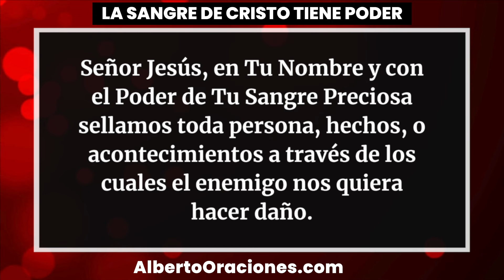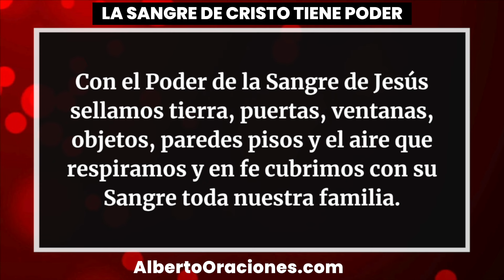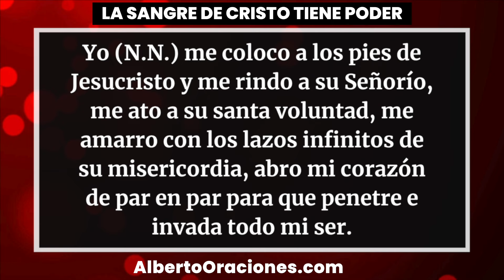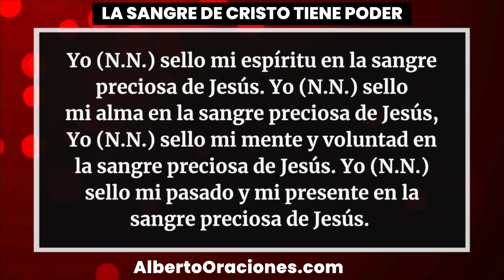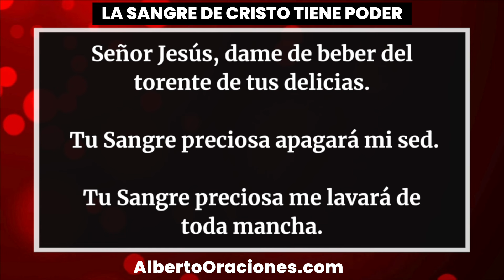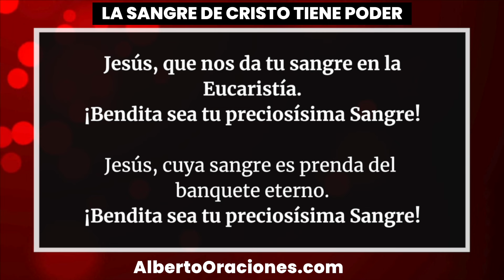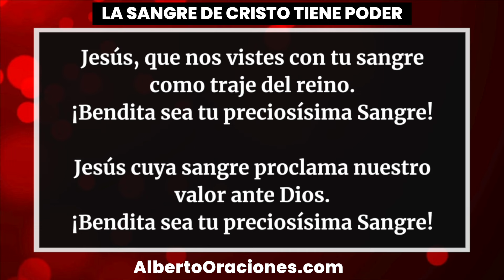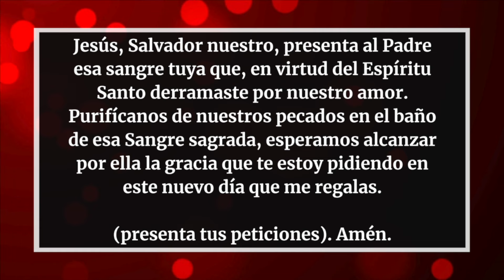ORACION ALA SANGRE DE CRISTO | Viernes 15 de Marzo del 2024 - Oraciones Poderosas de Protección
Amén.